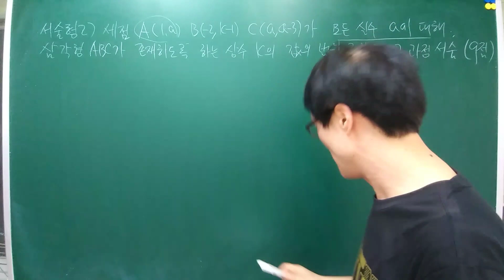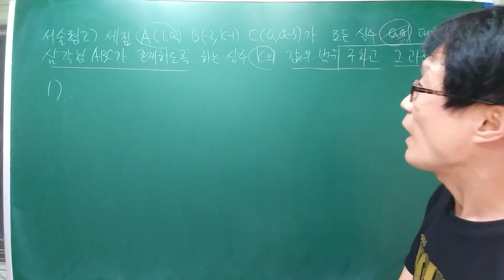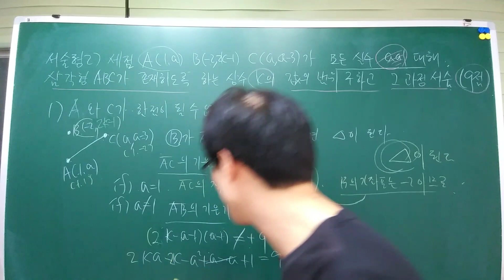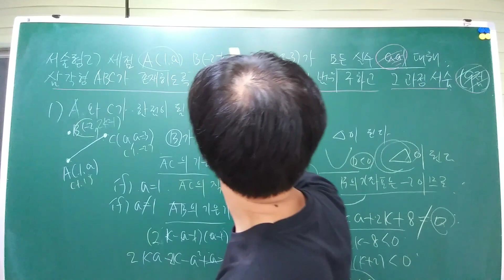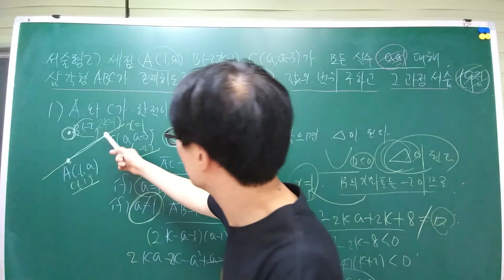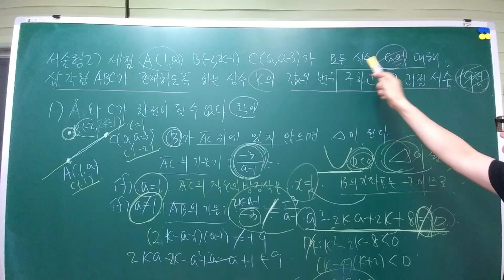도형의 방정식 수능수학,입시수학,고난도수학,마플수학,내신수학,최고난도마플7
서술형 난이도 상 질문